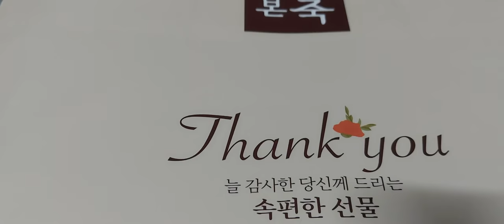감사합니다#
안녕하세요 노오란장미님 이현주라이브송 선생님 권태홍차돌채널선생님 후원감사합니다 유친님모두 부족한데 게릴라 실방 응원 진심으로 감사합니다 제가 캣맘이라 도움주심분 감사합니다 우정입니다🙇‍♀️